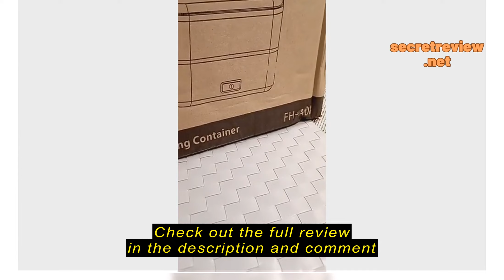Review VALUEMALL.SG [🔥SG Ready Stock] Double Layer Portable Electric Heating 304 Stainless Steel Lu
VALUEMALL.SG

VALUEMALL.SG [🔥SG Ready Stock] Double Layer Portable Electric Heating 304 Stainless Steel Lunch Box /Rice Cooker Food Steamer SG Plug